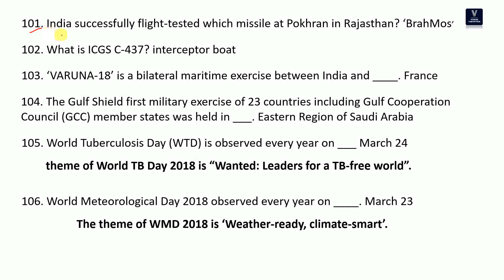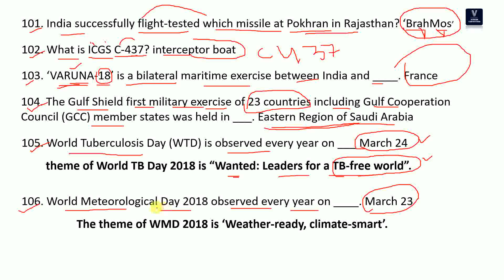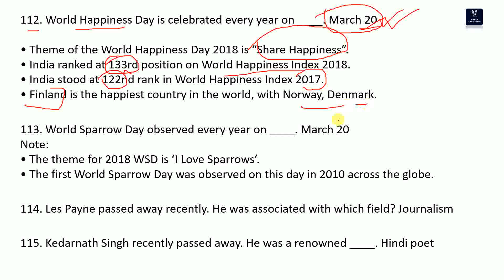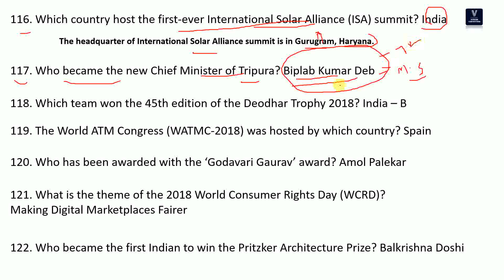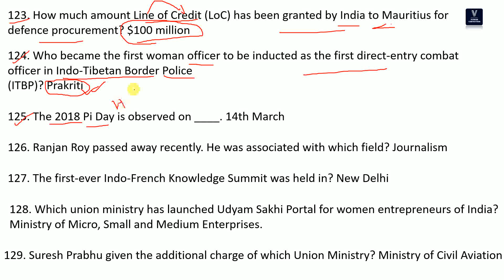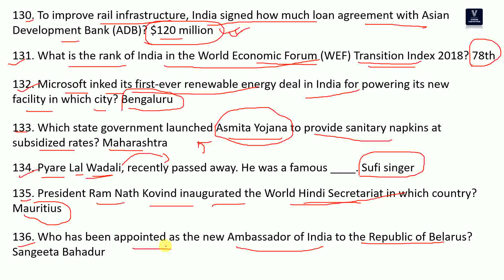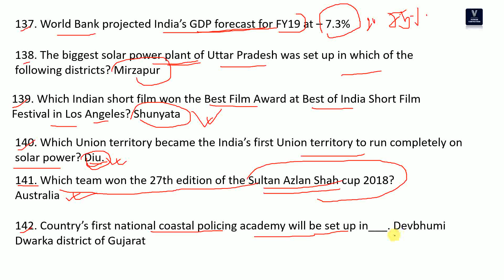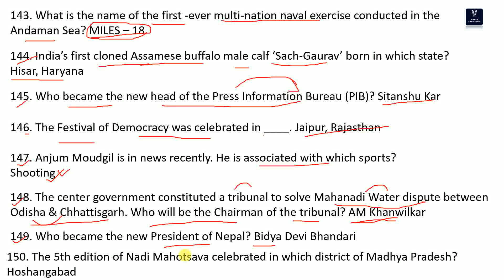MARCH 2018 CURRENT AFFAIRS PART 3 IN ODIA, FOR ODISHA SI, RAILWAY GROUP D AND ALP